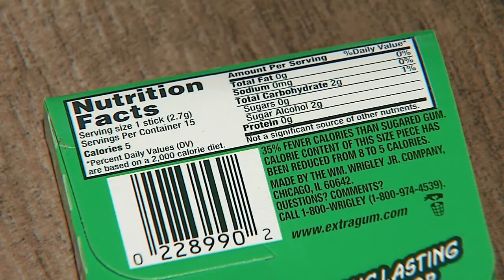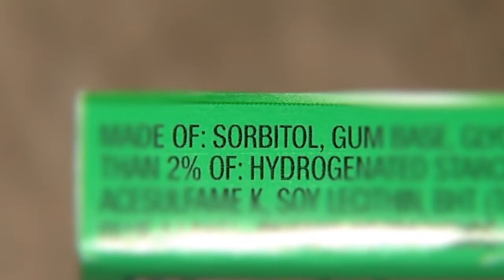What is sugar-alcohol?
It's a common ingredient in gum, and it can have some gaseous results.